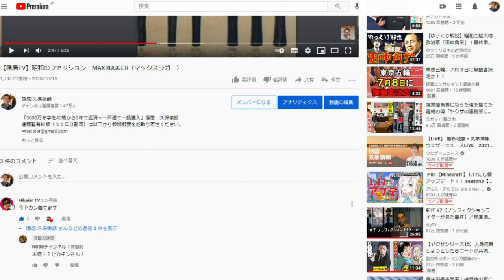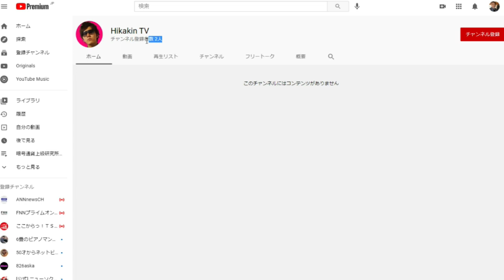【隠居TV】HIKAKIN TVさんからコメント入りました！！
「件名：速稼塾（あなたのお名前）」